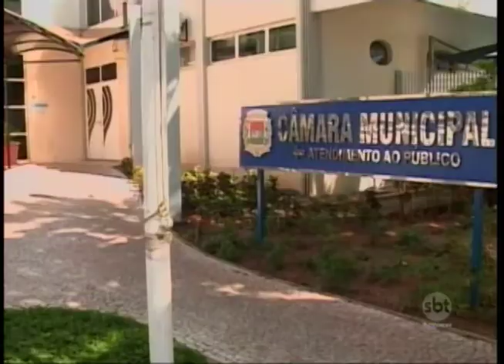Vereador de Catanduva seria líder de esquema de fraudes de licitações